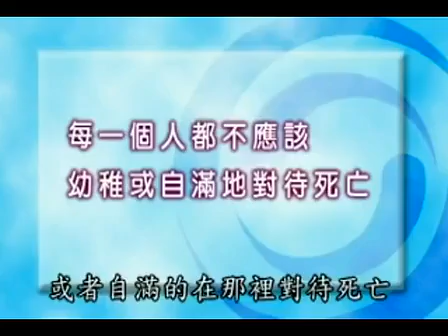22 曾仕强【财神学】22敬老是首要途径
曾仕强 台湾兴国管理学院校长、台湾智慧大学校长、台湾交通大学教授、成功杂志首席顾问、中国统一促进会理事长、中华企管网集团首席顾问、华夏智业管理学院院长学历： 英国莱斯特大学管理哲学博士、美国杜鲁门大学行政管理硕士、专研领域： 中、美、日管理比较；易经管理；中、西管理思想比较；人际关系与沟通；中国人的民族性与管理被企业界尊称为：中国式管理大师、华人三大管理学家之一主要著作： 《超世纪大易管理》VCD、《中国式管理》、《商神胡雪岩人生秘录》、《财神学》、《解读中国人》、《人力自动化》、《老板魅力学》、《如何在三十六岁以前成功》为什么要学习本课程 ： 美国人二十世纪初，发展出一套向全世界挑战的美国式管理。日本人从二次大战惨败的废墟中，走出令人震惊的日本式管理，创造了经济奇迹。中国人以易经为中心思想，八十年代逐渐形成独特的中国式管理，正被全世界广泛讨论及研究中。
        《财神学》人人都喜欢财神！人人都希望财神赐福！可是，求财也是有讲究的，恐怕很多人还没搞明白。这也是，为什么很多人天天求财神，却不能如愿的根本原因所在。因此，我们必须要搞明白这个道理，那就是：一个人有多大能耐，才可以向财神要求多大。这个叫做能量配合。否则，就叫做：德不配位，必有灾殃！然而，一个人究竟有多大能耐，往往自己是看不清楚的。人们经常容易过分地高估自己，而过分地看扁别人。那么，我们应该如何正确地估量自己，如何避免在拜财神的时候自找麻烦呢？就在曾仕强教授的《财神学》。